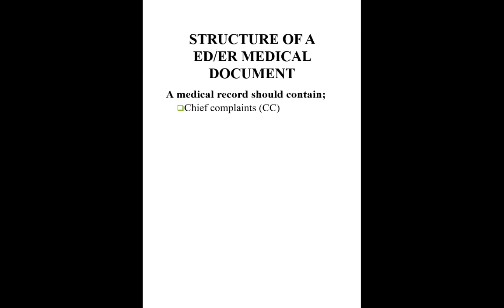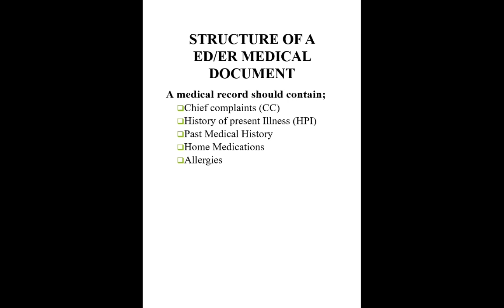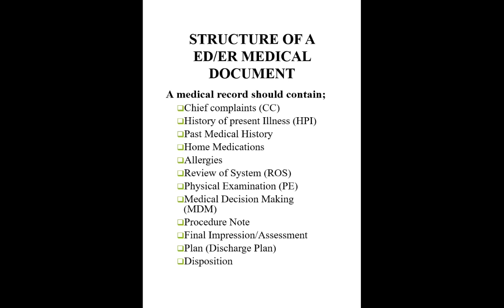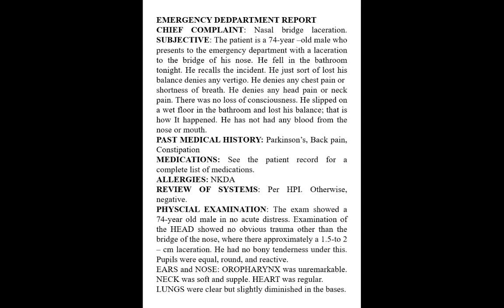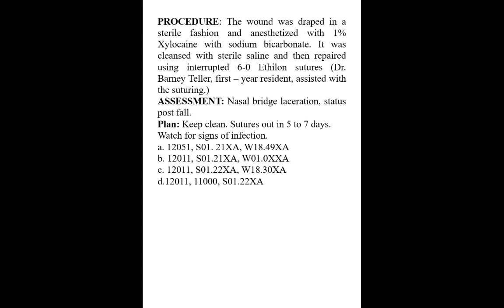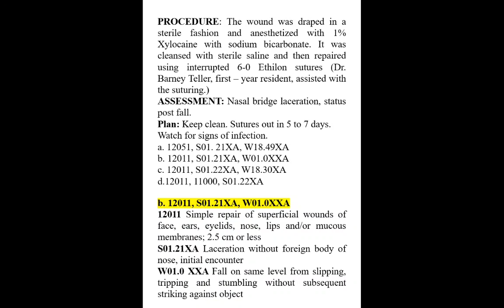Scenario Question Q:1 I CPC exam model scenario question explanation in Malayalam I